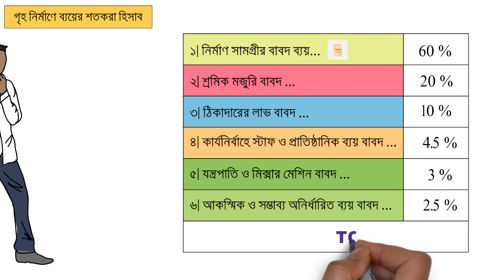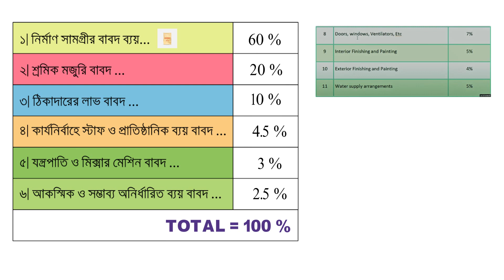Construction cost percentage for division of works | construction cost per sq.ft with specification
(কোন ম্যাথে প্রব্লেম হলে তা ছবি তুলে গ্রুপে পোস্ট করুন)।